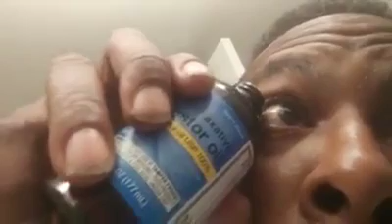Applying Castor Oil in my Eye to Improve Vision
Pouring Castor Oil in my eye at night to improve visioin in my eyes. After its done my vision will be limited so I do this right before bedtime